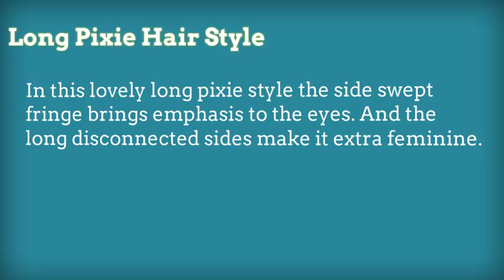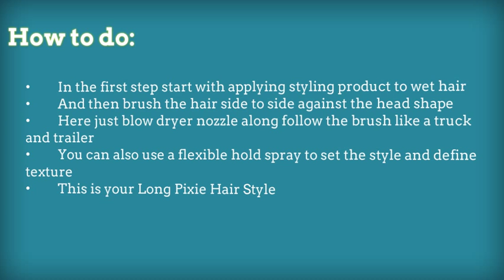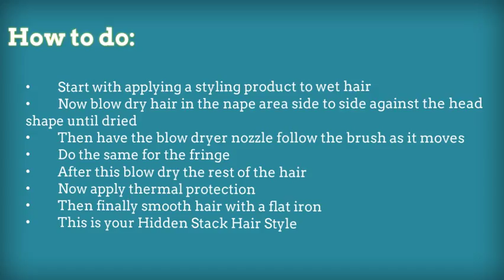Tips To Cut Short Hair 1